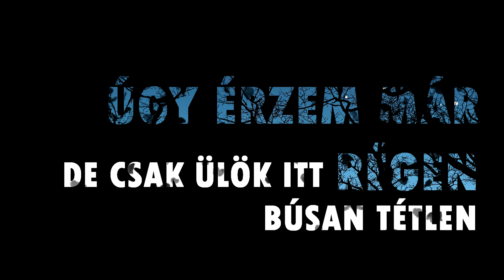MIDLLER - Új út [OFFICIAL LYRICS VIDEO]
Dalszöveg: Busi Dániel
Zene: Molnár Kristóf Ákos & Midller
Klip: Rónyai Gergő